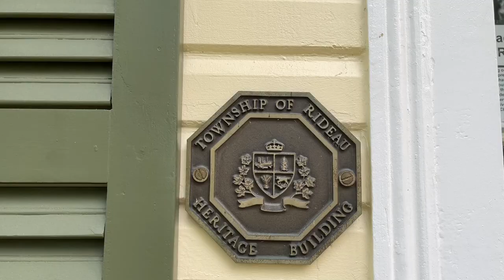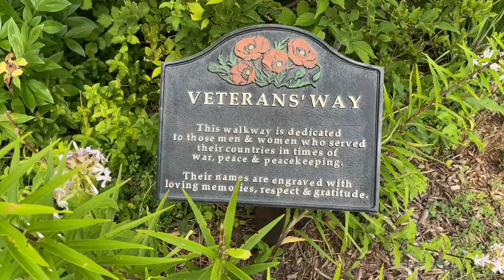Road Trip to Manotick Ontario Canada: AY Jackson Park & Manotick Remembrance Park, Watson's Mill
Recently, I had the pleasure of visiting the charming village of Manotick, located in the Rideau-Jock Ward in the rural south part of the City of Ottawa, Ontario, Canada. As a suburb of the city, it's located on the Rideau River, immediately south of the suburbs Barrhaven and Riverside South, about 25 km (16 mi) from downtown Ottawa. The village of Manotick was founded by Moss Kent Dickinson in 1864 and has been part of the City of Ottawa since amalgamation in 2001.

One of the highlights of my trip was visiting AY Jackson Park, a delightful little park named after the co-founder of the famous Group of Seven who lived and painted in Manotick from 1955 to 1962. The park is located on "Manotick island" and offers stunning views of the surrounding bridges and Watson's Mill. The riverside setting provides a place where many people go to paint, draw or photograph the picturesque mill on the opposite bank. People often fish from the park's shore as well as from the dam. The park includes perennials, wildflowers, and trees planted by members of the Manotick Horticultural Society. A gazebo overlooks the river and mill, and benches provide a place to rest. A stairway leads to the water's edge, and a number of very large stones have been specially selected and brought to the site to form a memorial garden where visitors can read about the life and times of the famous Canadian painter.

Another place I visited was Manotick Remembrance Park, a place to remember and reflect with gratitude on the contributions made by those who served their country in war and peace. The park contains six floral gardens dedicated to the Army, Navy, Air Force, Merchant Navy, Peacekeeping under a United Nations mandate, and Homefront. It's a partnership between the City of Ottawa and the Royal Canadian Legion Branch 314 (Manotick). It was a peaceful and serene place to visit, and I appreciated the opportunity to honor those who have served their country.

One of the highlights of the trip was visiting Dickinson Square, the historical center of Manotick, which comprises Watson's Mill, Dickinson House, and the Carriage Shed. The site is run by the not-for-profit Watson's Mill Manotick Inc. Watson's Mill is a fully functioning grist and flour mill built in 1860 along the shores of the Rideau River. It was amazing to see the mill still in operation and to purchase some fresh bread.

Overall, my trip to Manotick was a wonderful experience, and I highly recommend a visit to anyone who loves history, nature, and picturesque settings. From AY Jackson Park to Watson's Mill to Manotick Remembrance Park, there is something for everyone to enjoy in this charming village.

Your support will encourage me to make more videos and help others to find this video. Most appreciated.